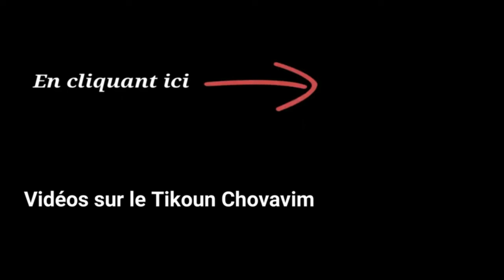MANIPULATIONS & CHANTAGE AFFECTIF : COMMENT EN SORTIR ? - Béchala'h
14/02/17
MANIPULATIONS & CHANTAGE AFFECTIF : COMMENT EN SORTIR ?
Série de cours sur la Paracha : BECHALA'H
Série 2 - #16
Cours de Torah en français de l'Admor de Sitré Haïm chlita donné à un public mixte au CTA Sitré Haïm à Netanya.

⚠️  ATTENTION ... TIKOUN CHOVAVIM ⚠️
🔵 Du 30 décembre 2023 au 10 février 2024, L’ADMOR de SITRÉ HAÏM chlita effectuera tout au long des CHOVAVIM (période de 6 semaines , de la paracha “CHÉMOT” à la paracha "MICHPATIM", propice à la réparation des "fautes de l'intimité"), des "PIDIONES CHOVAVIM" (Pidione Néfesh - Rachat de l'âme et Tikoun HaBrit) afin de réparer les "fautes de l'intimité" (pour les HOMMES & pour les FEMMES).
🟣 La somme de TSÉDAKA (don) fixée pour le "PIDIONE CHOVAVIM" est de :
50 € par personne (200 ₪ ou 56 $)
🟡 À l'occasion du Tikoun Chovavim, vous pouvez également soutenir les institutions Sitré Haïm.
🟢 Pour participer au Tikoun Chovavim, veuillez vous inscrire sur le (ou envoyez votre liste de noms par mail: ) et envoyer votre don en cliquant sur un des liens suivants ...

A. En Euros (par personne):
- 50 € = 1 Pidione Chovavim
- 100 € = 1 pidione chovavim + 1 don pour soutenir les institutions Sitré Haïm + EN CADEAU, 1 eBook sur "Les secrets de l'Amour"

B. En Shekels (par personne):
- 200 ₪ = 1 pidione chovavim
- 400 ₪ = 1 pidione chovavim + 1 don pour soutenir les institutions Sitré Haïm + EN CADEAU, 1 eBook sur "Les secrets de l'Amour"
C. En Dollars (par personne):
- 56 $ = 1 pidione chovavim
- 112 $ = 1 pidione chovavim + 1 don pour soutenir les institutions Sitré Haïm + EN CADEAU, 1 eBook sur "Les secrets de l'Amour"

Tizkou LéMitsvoth !

☎️ NOUS CONTACTER (appels/messages en whatsapp uniquement):
Tél : 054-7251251 (en Israël) Tél : 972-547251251 (partout dans le monde)
Tél : 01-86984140 / Tél : 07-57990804 (numéros français)

SOUTENEZ L' ADMOR DE SITRÉ HAÏM ... FAITES UN DON EN CLIQUANT SUR LE LIEN SUIVANT

🔴 CATALOGUE:
- SÉMINAIRE / LE SECRET DU POINT ZÉRO:
- eBook / LA PRIÈRE selon les écrits du Baal Chem Tov

Tél : 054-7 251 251 (en Israël)

☎️ NOUS CONTACTER :
L' e-mail du Collège des Thérapies Alternatives CTA Sitré Haïm :
Tél : 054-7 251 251 ou 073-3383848 (en Israël)